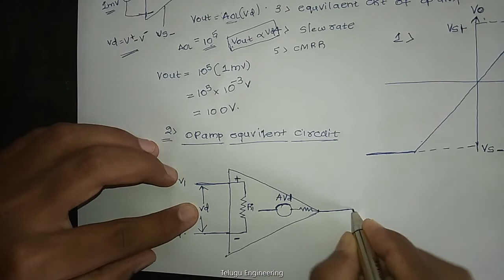Characterstics of op amp in Telugu || Part 1